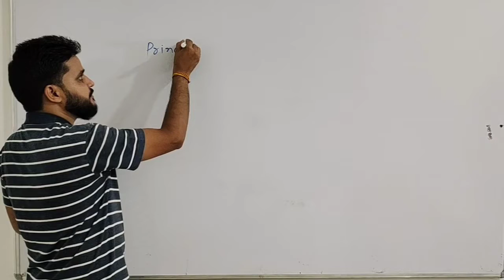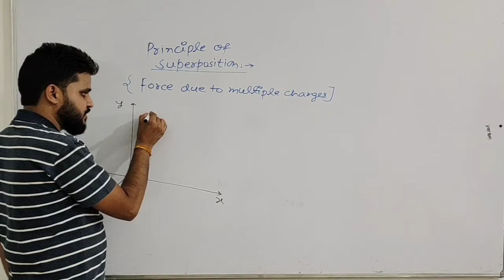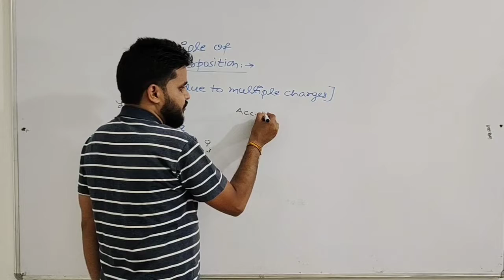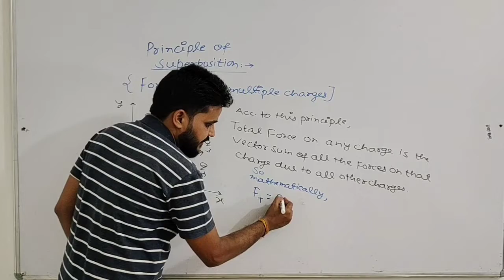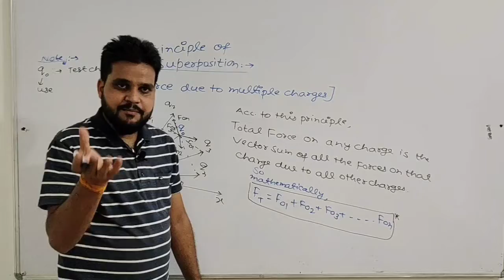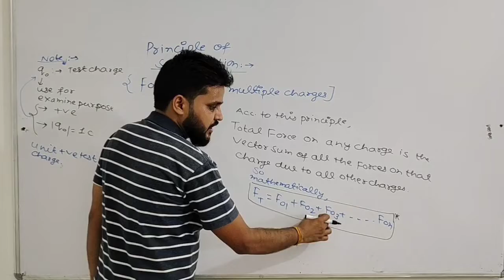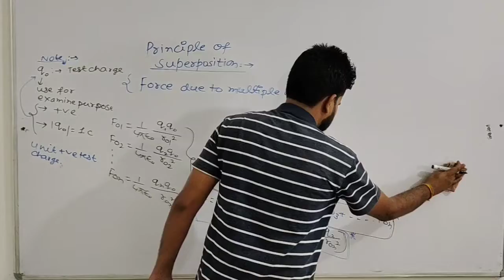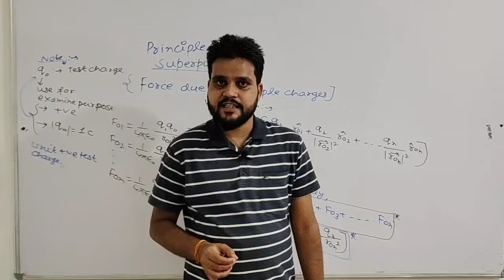ELECTROSTATICS||class-12||Superposition principle||chapter-1||Electric charges and fields||Lec-05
This lecture is about principleofsuperposition from electrostaticsclass12

1 what is Superposition principle?
2 what is meant by principle of Superposition?